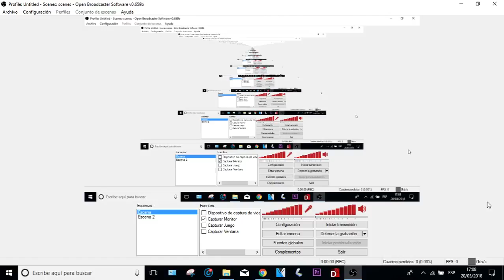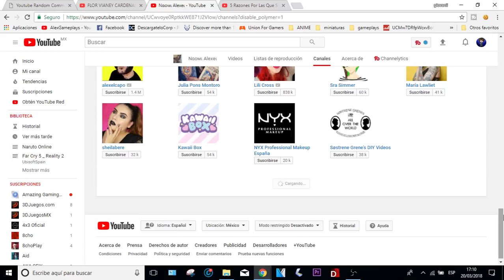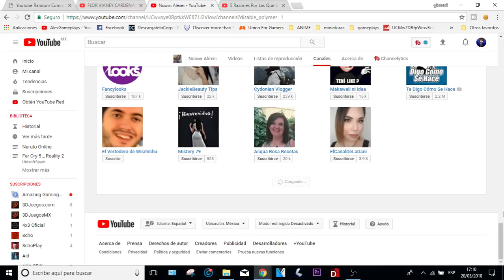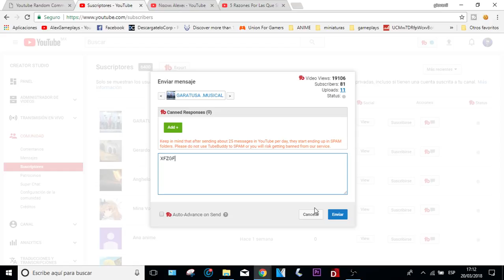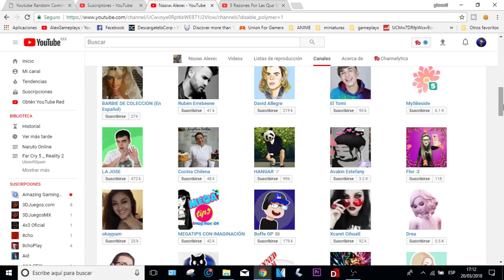[SORTEO] 2 STEAM-KEYS RANDOM